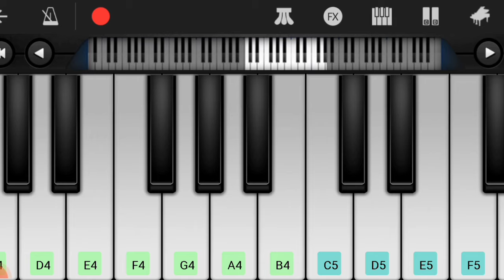ANIMAL: Marham (Pehle Bhi Main) (Song On Piano) Ranbir Kapoor,Tripti Dimri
(Global Piano)🎵🎶🎶
related to music,bgm,theme,or composing songs & eat..

Related Keywords 👇🏼👇🏼👇🏼

tseries

tseries songs

hindi songs

pehle bhi main song on piano

pehle bhi main full song at piano

pehle bhi mai full video piano tutorial

pehle bhi main full video song

pehle bhi main song at piano

pehle bhi main full video animal

animal pehle bhi main piano per

animal pehle bhi main song at piano

pehle bhi main ranbir kapoor song

pehle bhi main tripti dimri song

pehle bhi main vishal mishra

pehle bhi main vishal mishra version

pehle bhi main full video hd